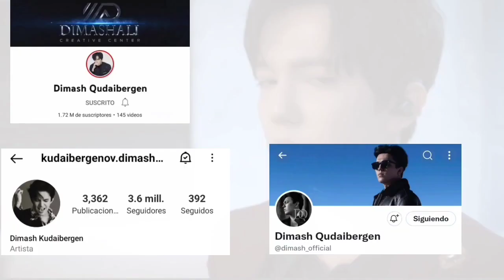MAÑANA CANTARÁ DIMASH - NOTICIAS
Dears aquí les comparto la información más reciente de Dimash y es que el día de mañana Dimash nos estará entregando una nueva participación! aquí toda la información!